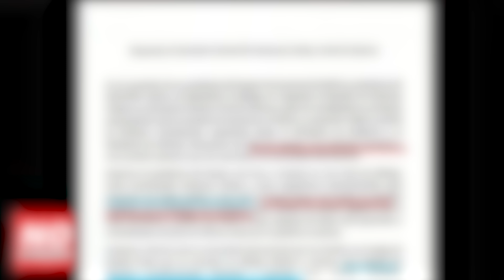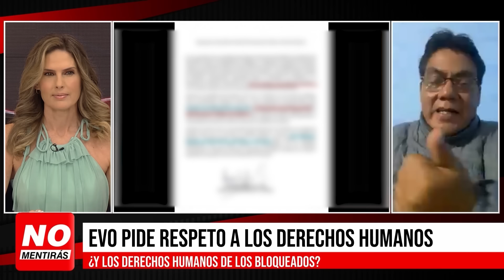Evo pide respeto a los derechos humanos | No Mentirás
Entrevistado: Héctor Arce Diputado